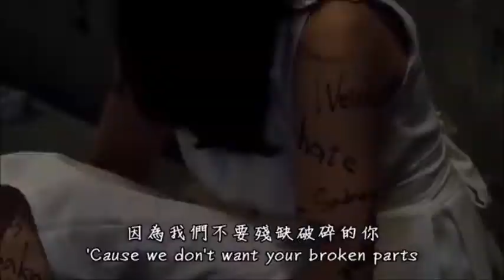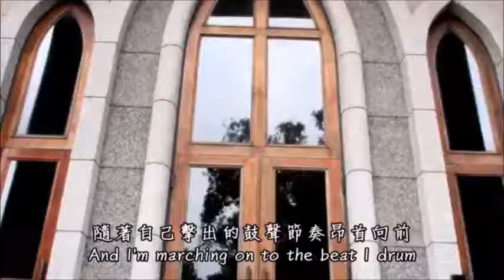Find Your Inner Power (Keala Settle -This Is Me)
A short film made by me and my friends.
Just for fun and inspiring people.

Camera: Nicholas H., Shen-Xue X.
Editor: Nicholas H.
Actress: Angela H.
Directed/Written by Mo-Ju H.